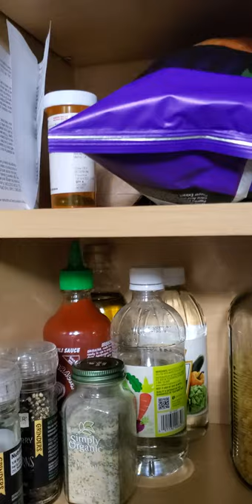Updated Minimal Apartment Tour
Instagram minimalzebra